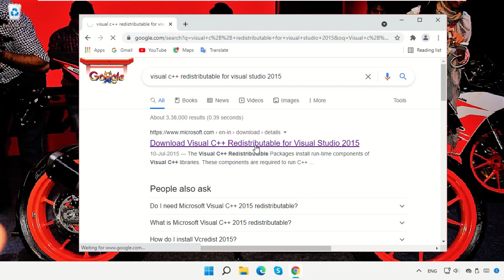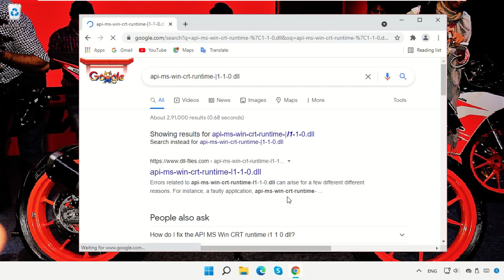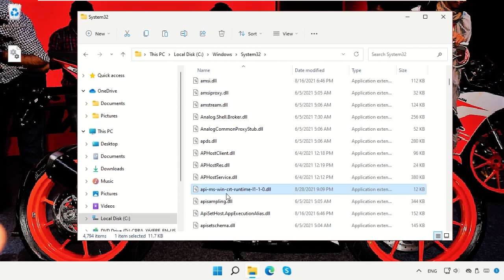Cómo reparar api-ms-win-crt-runtime-l1-1-0.dll falta en su computadora Windows 11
Commands:
  Visual C++ Redistributable for Visual Studio 2015

Tutorial : [ Cómo reparar api-ms-win-crt-runtime-l1-1-0.dll falta en su computadora Windows 11 ]